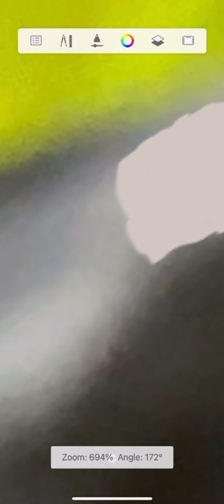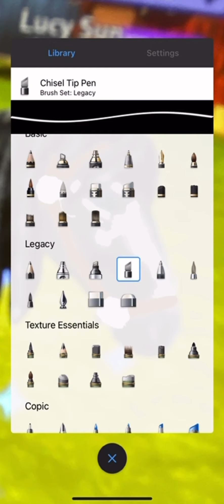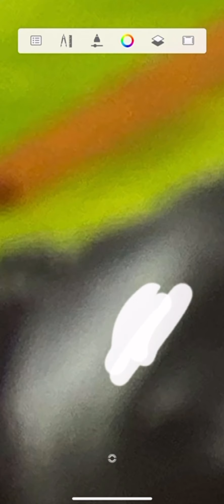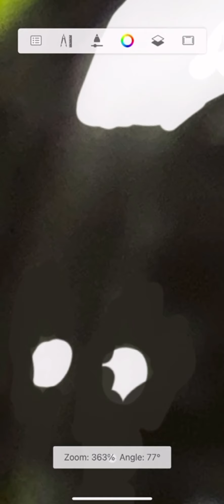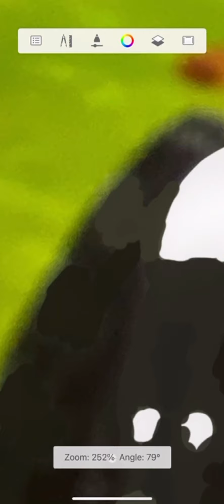Digital art on plaited peg!!!! ( HorseRidingTales)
This took like 1 - 2 hours hope you like it!!